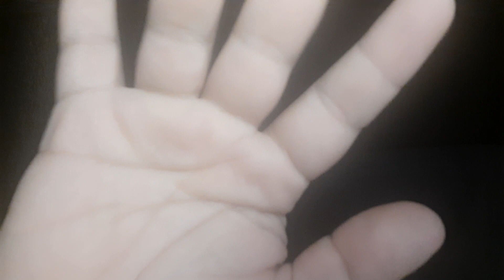Reorganizando suas energias/asmr... ENCONTRO COM SONO..😴😴😴😴😪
obrigado por me ouvir.